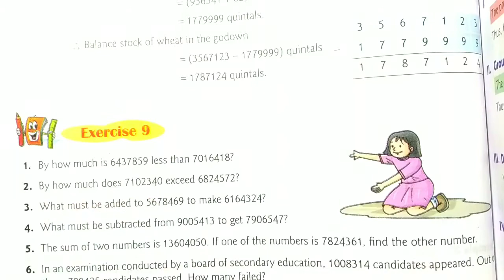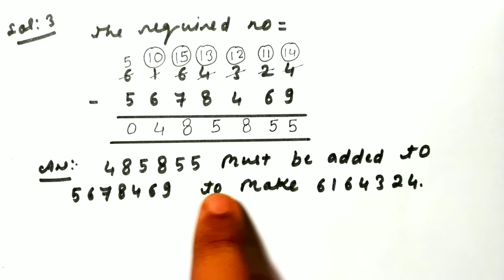Class-5th maths/chapter-4/Operations on Large Numbers/New composite mathematics/ EXERCISE-9(PART-1)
Solution of Q.1, Q.2, Q.3, Q.4 and Q.5

Exercise-9
Chapter-4
"Operations on Large number"
 Class - 5th